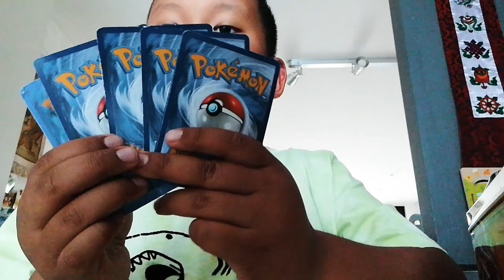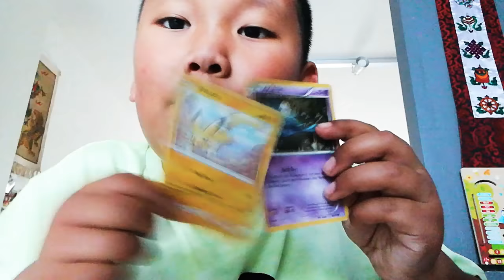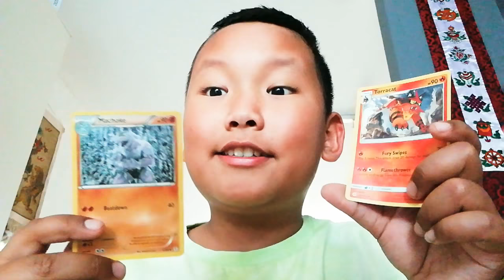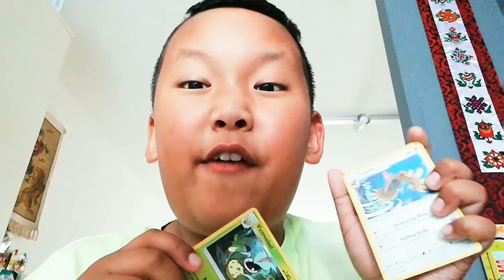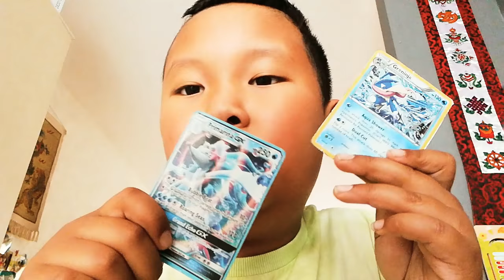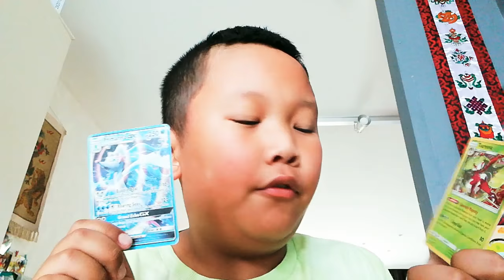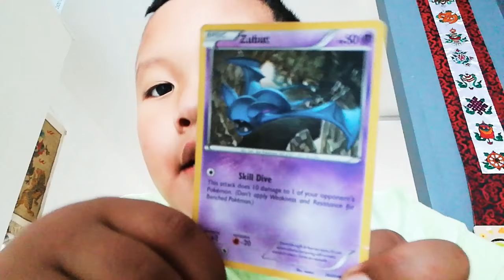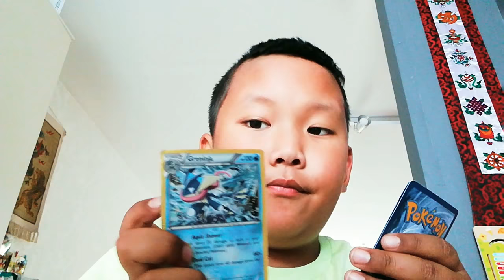Pokémon batel BROK VS ASG in Pokémon card en albe 6 Pokémon